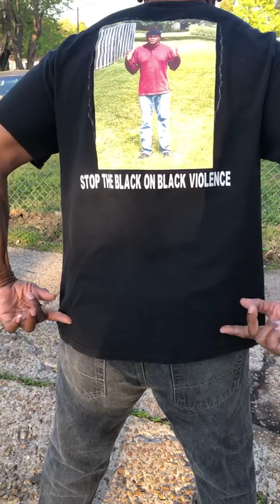RAYMOND LOUIS IVY: 4/25/21-JUSTICE FOR MY SON BRYAN LAMAR JOHNS-STOP THE BLACK-ON-BLACK CRIMES PT.2!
“SOMEBODY HAS TO HAVE SOME SENSE IN THIS WORLD 🌎”!!!